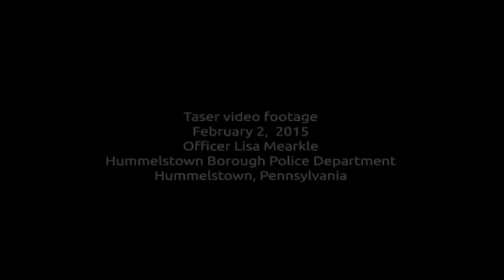Hummelstown Police Ofc Lisa Mearkle's Fatal Shooting of David Kassick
This is official video from Officer Lisa Mearkle's taser of her shooting of David Kassick in Hummelstown, Pennsylvania. Kassick had run away during a traffic stop and was repeatedly tased after falling down from the initial tasing. Ofc. Mearkle then began yelling for him to get on the ground, even though he was clearly already on the ground, and to show her his hands, even though his hands were clearly visible the entire time. She subsequently shoots Kassick under the premise that she thought he was attempting to pull a weapon from his jacket. No weapon of any sort was found.

Mearkle was charged with third-degree murder, voluntary manslaughter and involuntary manslaughter for the shooting, but found not guilty on November 5, 2015.